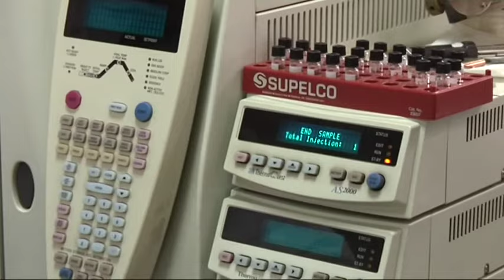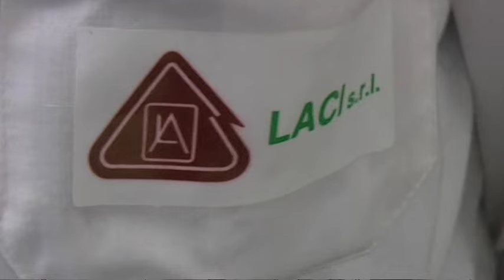Extravergine - Vergine - Lampante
2015 - Lino Prezioso esegue analisi su campioni di Olio d'Oliva. La scienza definisce i parametri,per definire la qualità!
Condizioni climatiche;mosca olearia e altre aggressioni alle olive,proprio in quell'anno hanno pregiudicato la qualità dell'olio!